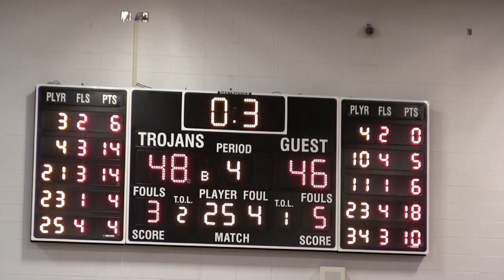Mansfield Lions BBB vs Crocker Lions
Mansfield highlights from their Sparta Trojan Invitational down to the wire 3rd Place win over Crocker.